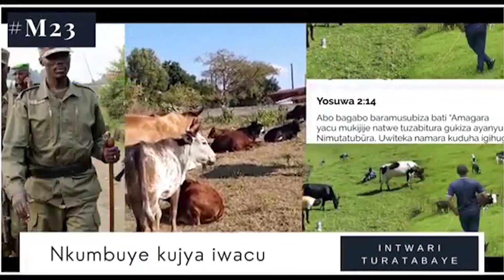💥M23 Imirwano Yongeye Uubindi bice Byingezi Leta ya Congo Yabuze Icyo Ivuga imbere Yabaturage